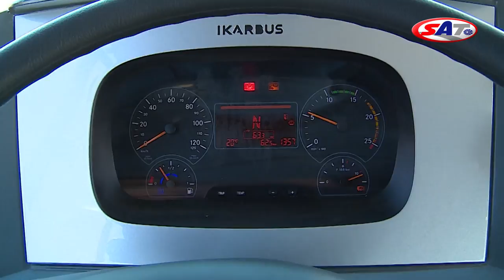Ikarbus IK 112LE na NAVAK-u -- road test by SAT TV Show 16.03.2014.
Šta nudi srpski Mercedes -- sve prednosti i mane prigradskog autobusa Ikarbus IK 112LE opremljenog šestocilindarskim, EURO 5, agregatom od  12 litara, sa 299 KS.